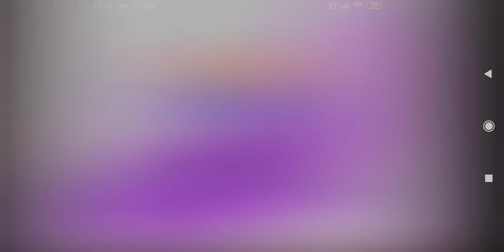Flowers Top Singer 2 EP Promo Flowers Promo (1080 x 1920)